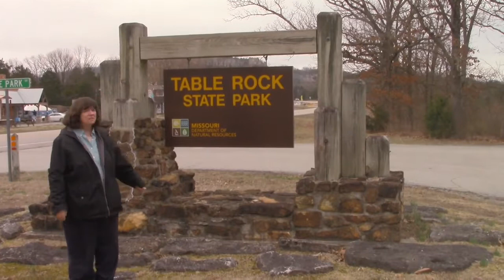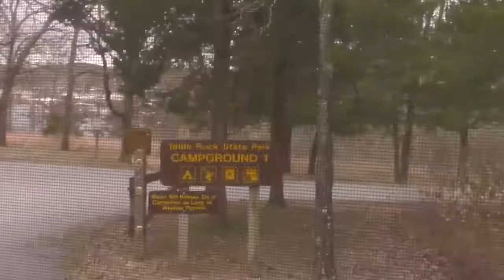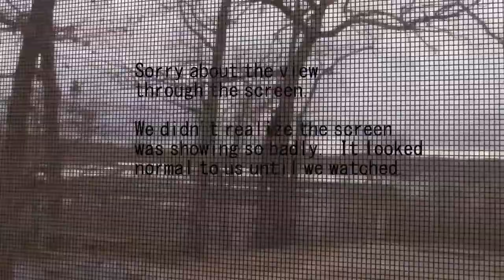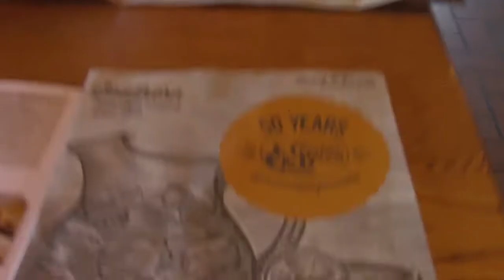Table Rock State Park in MO/ Travel to & Brother meet up/ RV Trip / Kim's Country Corner